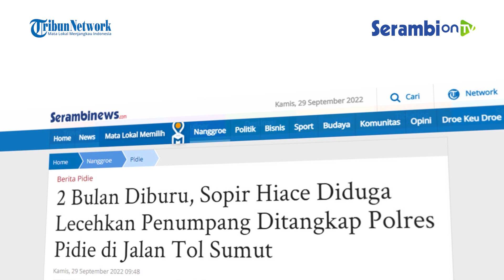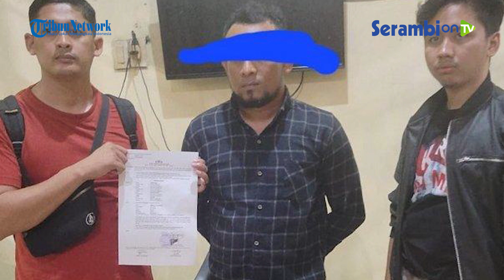2 Bulan Diburu, Sopir Hiace Diduga Lecehkan Penumpang Ditangkap Polres Pidie di Jalan Tol Sumut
SERAMBINEWS.COM - Satuan Reskrim Polres Pidie menangkap pria berinisia AM (36), sopir angkutan umum jenis Hiace warga Gampong Lhok Bani, Kecamatan Langsa Barat, Kota Langsa.

AM yang sebelumnya sempat tertulis warga Kembang Tanjong, Pidie, itu ditangkap di jalan tol Amplas hingga tol Binjai - Stabat, Sumatera Utara atau Sumut, Rabu (28/9/2022) sekitar pukul 02.30 WIB dini hari.

Saat ditangkap, AM dalam perjalanan pulang dari Medan, Sumut, menuju Kota Langsa menggunakan truk tronton.

"AM telah menjadi target penangkapan setelah dilaporkan secara resmi oleh penumpang yang menjadi korban pelecehan," kata Kapolres Pidie, AKBP Padli SIK, melalui Kasat Reskrim, Iptu Muhammad Rizal SE SH MH, kepada Serambinews.com, Kamis (29/9/2022).

Kasat Reskrim menjelaskan, dugaan pelecehan dilakukan sopir AM terjadi di Pidie saat mengantarkan penumpang ke Kembang Tanjong, Pidie.

Persisnya kejadian itu terjadi pada, Kamis (21/7/2022) sekitar pukul 02.30 WIB, dini hari.

Kemudian AM melarikan diri ke luar Aceh. Namun, saat adanya informasi AM pulang dari Medan ke Langsa, personel Satreskrim Polres Pidie bergerak ke Medan.

Dalam penangkapan itu, Satreskrim Polres Pidie membagi dua tim  dipimpin Kasat Reskrim Iptu Muhammad Rizal, didampingi Kanit Tipidter Ipda Zery Irfan bersama 3 personel menunggu di pintu keluar tol Amplas.

Kemudian tim 2 dipimpin Kanit Pidum, Ipda Charlie Yudha V STrK bersama 4 personel melaksanakan patroli jalur tol Amplas hingga jalur tol Binjai - Stabat.

Saat patroli itu melintas satu truk tronton sesuai dengan target, saat disesuaikan dengan nomor polisi.

Polisi menghadang dari depan untuk menghentikan truk tersebut. Saat truk berhenti, polisi menggeledah dan menemukan sopir AM di dalam truk.

"Kita menangkap AM dan sempat kita titipkan sementara di sel tahanan Polsek Sunggal Polresta Medan, Sumut.
Kemudian pelaku kita boyong ke Polres Pidie untuk proses penyelidikan dan penyidikan," jelasnya.

Seperti diketahui sopir Hiace berinisial AM diduga melecehkan penumpang gadis berinisial UZ (21) warga Kabupaten Aceh Timur.

Dugaan pelecehan itu terjadi saat UZ seorang diri meminta diantar ke rumah temannya di Kecamatan Kembang Tanjong, Pidie.(*)